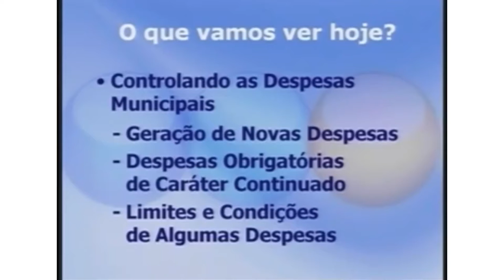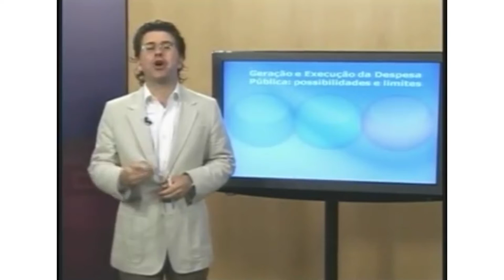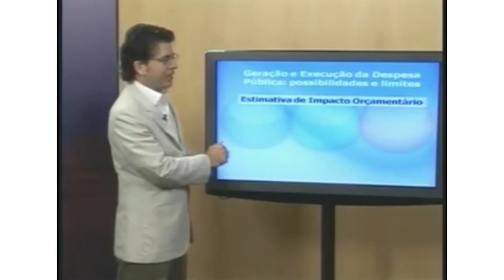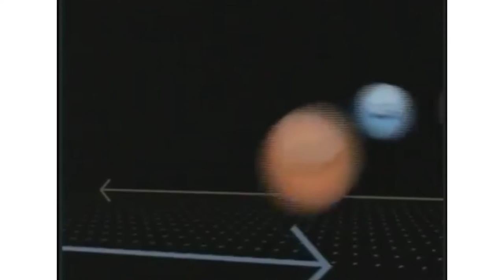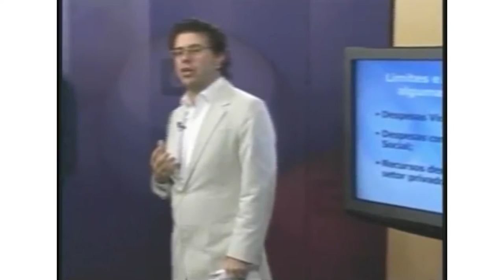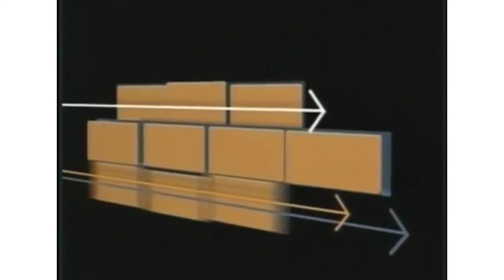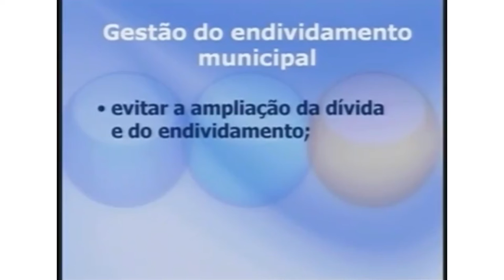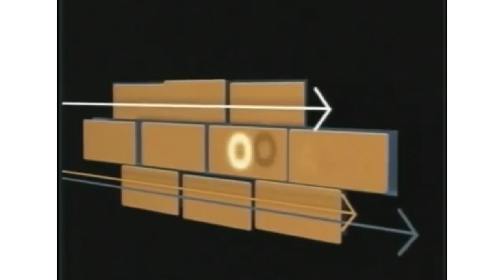A execução da LOA e a Lei de Responsabilidade Fiscal - PGG [aula 10]